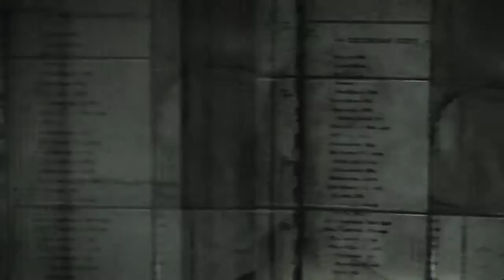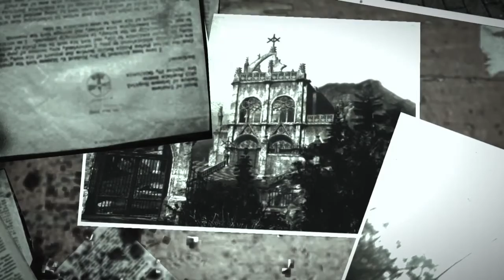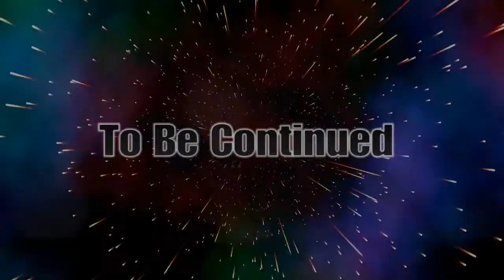THE EVIL WITHIN - Episode 18: The brain of the operation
The Evil Within is owned by Tango Gameworks and Bethesda softworks I take no credit for the game.